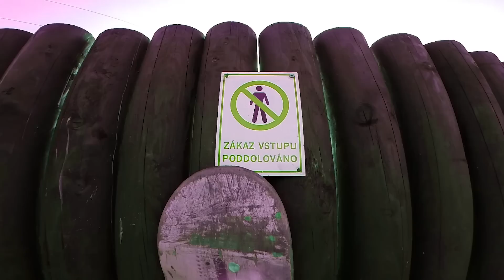VALMEZ bowl kalba